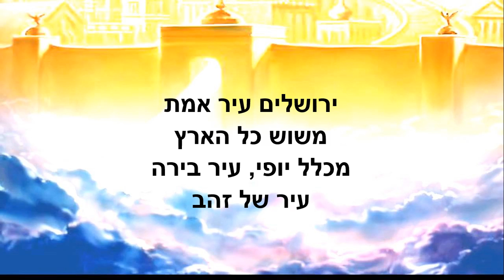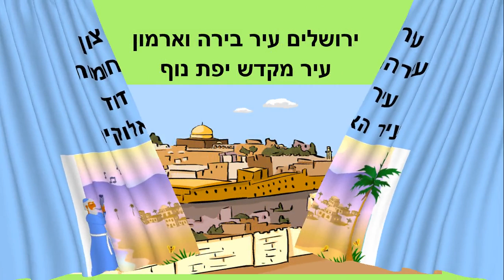ירושלים עיר השלום סיפור קצר לילדים כתבה: ריקי זקן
ירושלים עיר השלום
סיפור ילדים ליום ירושלים